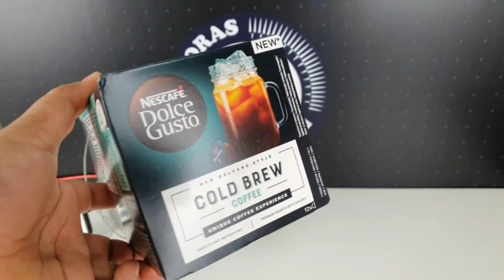كبسولات كولد برو نسكافيه دولتشي غوستو - برنامج كبسولة وكلام نقوله - النكهة 132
كبسولات كولد_برو احد الوصفات الباردة من نسكافية دولتشي غوستو، العلبة تحتوي على 12 كبسولة وكل كبسولة تعطي 150مل،
هذا الاصدار ضمن الاصدارات الباردة القليلة جداً والي تستخدم المستوى البارد "جهة اليسار" ، وهالاصدار مميز بتوليفة غريبة اول مره اشوفها في كبسولات_القهوة وهي استخدام نبتة الهندباء البرية مع قهوة الاربيكا .
بالمختصر تجربة استثنائية لعشاق القهوة الباردة خصوصاً مع اجواء الصيف الحارة .

00:00 Cold Brew Pods by Nescafe Dolce Gusto
00:30 تقييم مذاق كبسولات دولتشي غوستو
😎☝🏼برنامج كبسولة_وكلام_نقوله يستهدف البرنامج أكثر من 100 نوع من كبسولات_دولتشي_غوستو كبسولات_نسبريسو وأكيد كبسولات_فيرتو ،موعدنا أسبوعيا كل يوم أربعاء الساعة ٤:٤٤م 🇸🇦.
✨ نسعد بخدمتكم وتواصلكم 😎☝🏼
🥳 الانستقرام 📸
                      😀👏🏼 دمتم بخير 💐